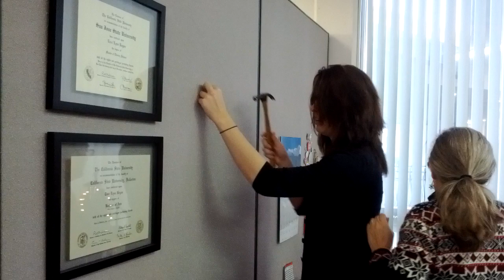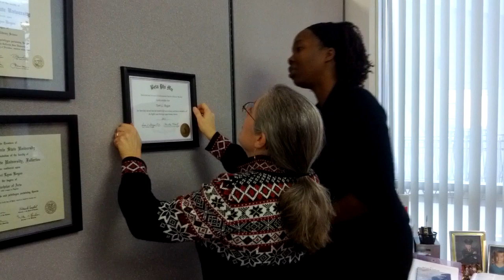How many librarians does it take to hang an honor society certificate?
After 18 years Terri finally gets her Beta Phi Mu certificate. Just one more thing to do. How hard can it be to hang it on the wall?